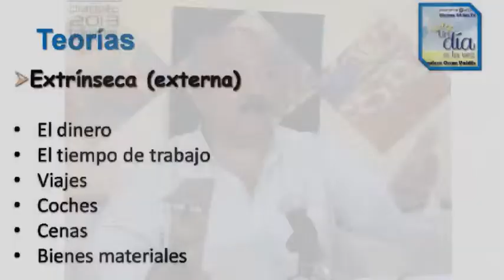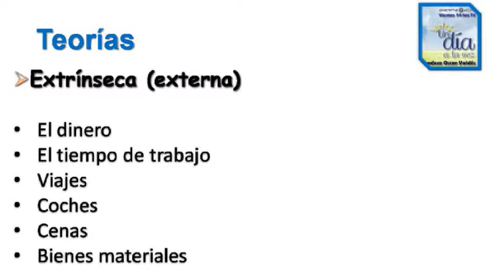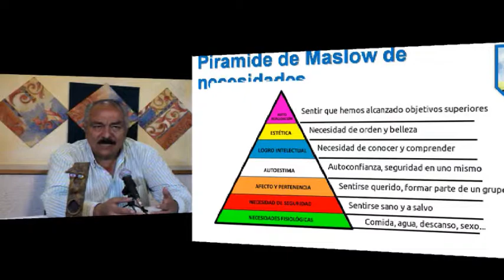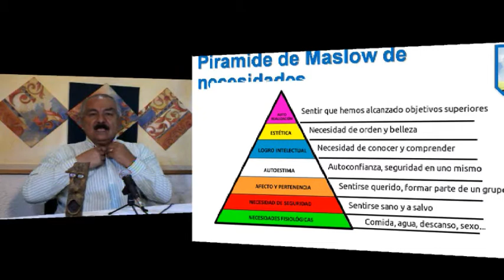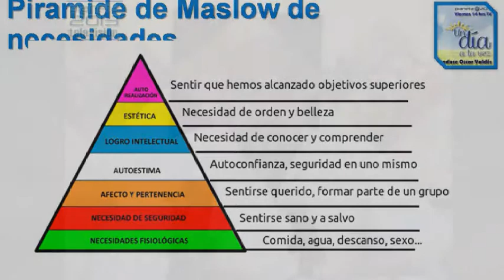2/4 11/09/2015 Un día a la vez - Motivación en tu vida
2/4 11/09/2015 Un día a la vez - Motivación en tu vida. Conduce: Oscar Valdes - Captured Live on Ustream